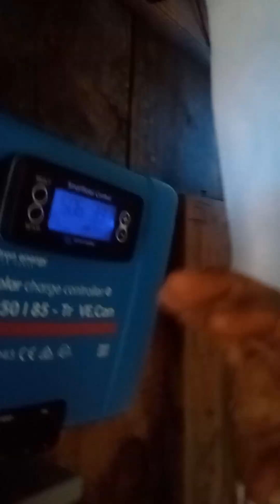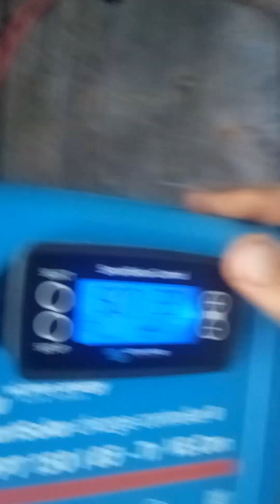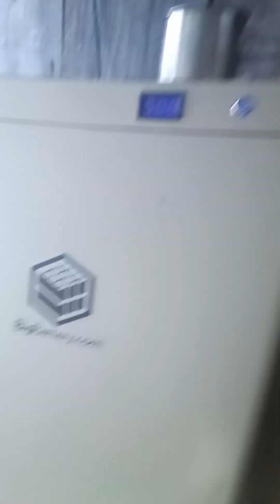talking solar and the different times we live in